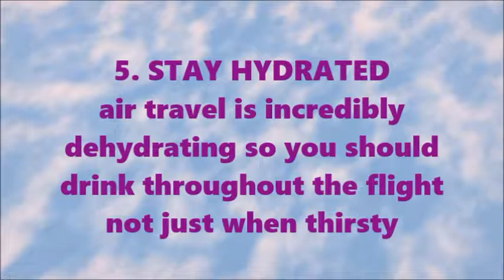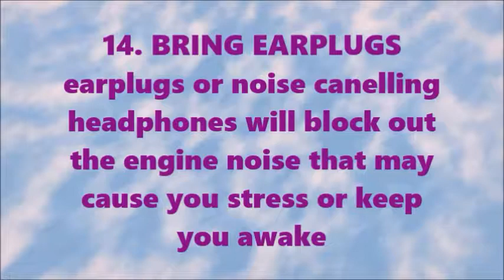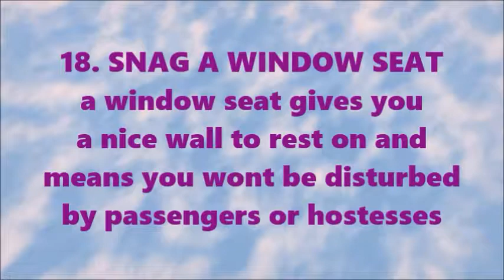FLY LIKE A PRO